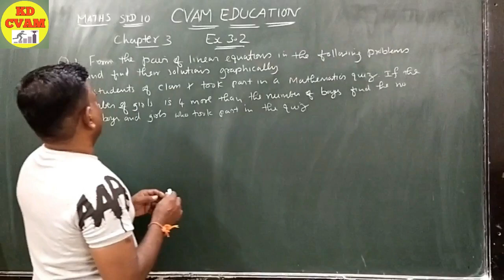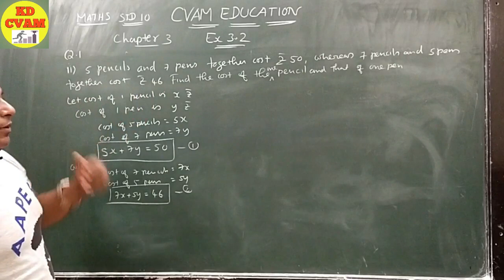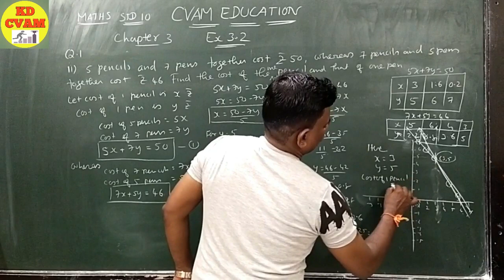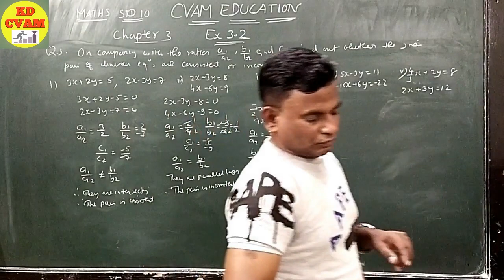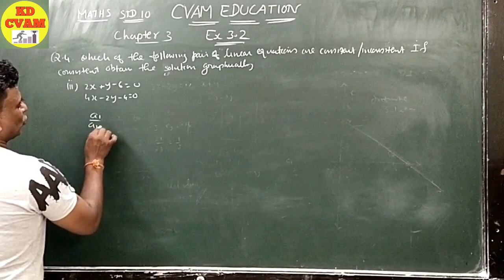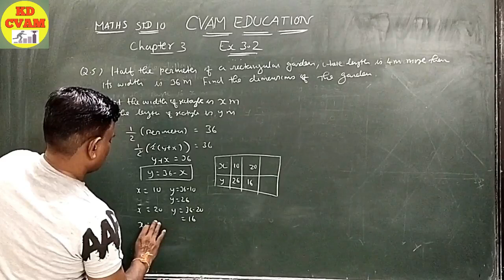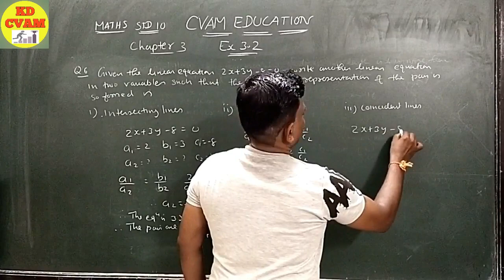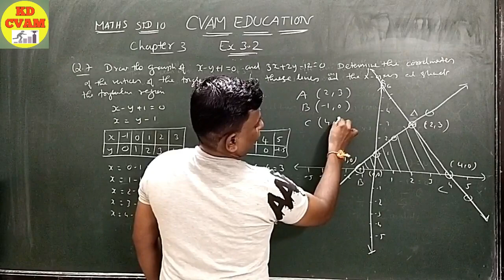Chapter 3 Pair Of Linear Equations in Two Variables /Ex 3.2/KD CVAM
Intro and Ex 3 .2
KD CVAM
Exercise 3.2
Chapter 3
std 10
Class 10
class 10 maths chapter 3 exercise 3.2 ncert solutions
mathematics analysis
elimination method
concept clearing
concept clearing in hindi

Introduction to Graph, Teaching basics of Graph, Algebrically and Geometrically solved al sums of Ex 3.2

Graphically showed on Green Board so as to get idea of solving the sums and the diagram.

Plz do not try graph on a rough book, always make it on a graph paper.

Making table for linear equations, Intersecting lines, parallel lines and coinciding lines

For other videos plz visit KD CVAM channel

thanku for watchng

regards

KD Sir
CVAM Education